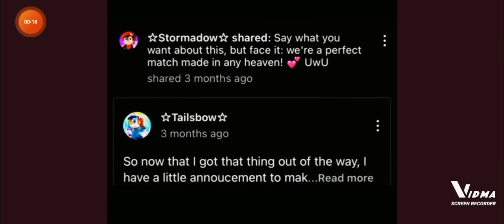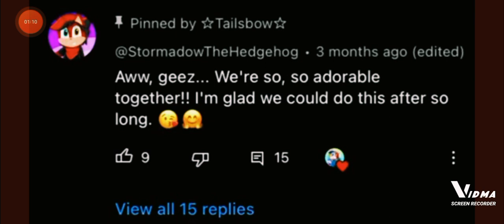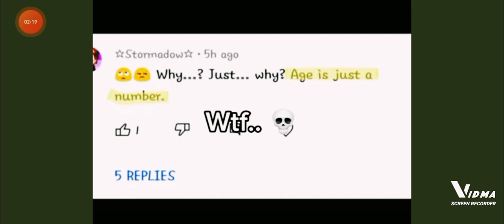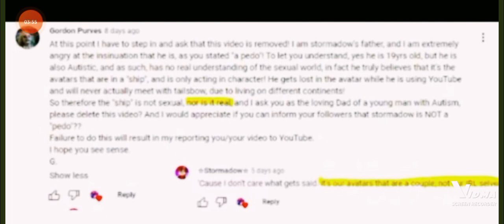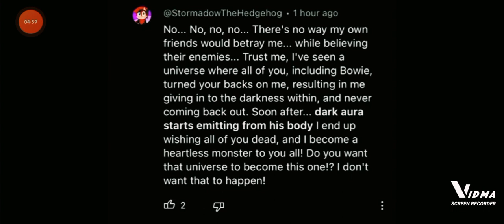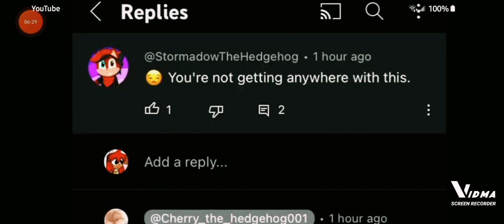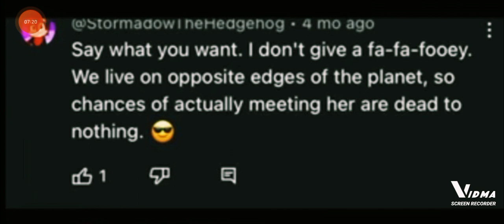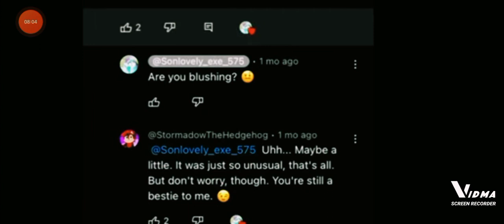More Proof About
Credit To @RenatheChristmasExecutive For Providing The Evidence For This Video